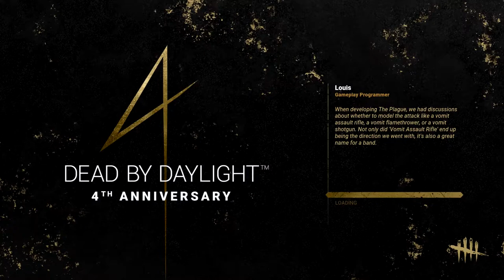Unmatched Survivors Gets Blasted By BBC Doctor